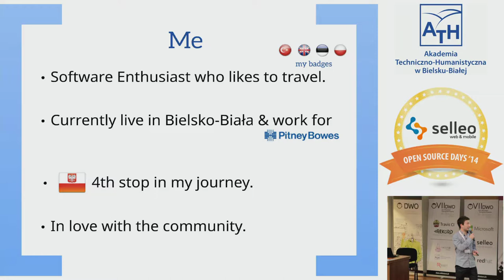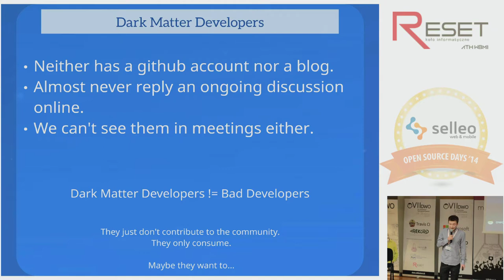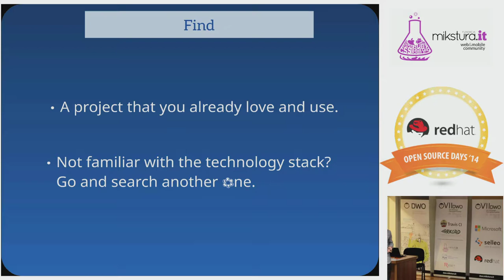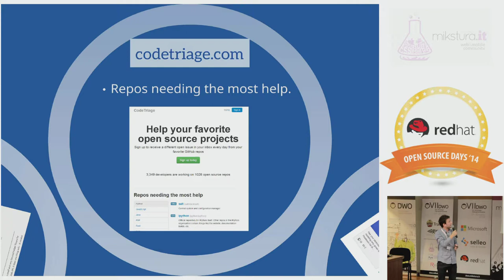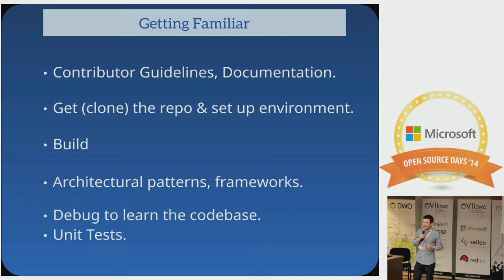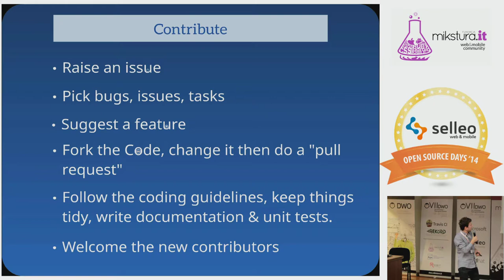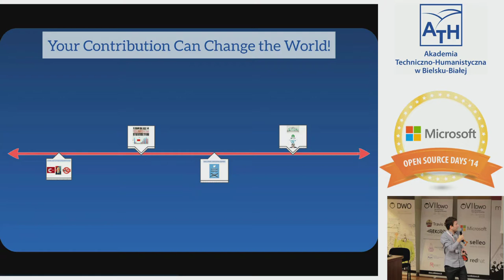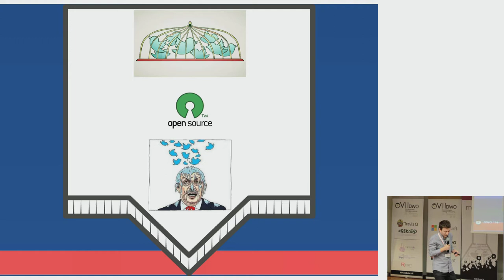The Dark Matter Programmer's Guide to the Open Source Galaxy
The aim of this speech is to encourage developers to contribute to open-source projects, increase awareness of the open-source universe and the importance of giving back to the community, for those who don’t have any online presence and community experience yet; a.k.a the ‘dark matter programmers’.

Who are the Dark Matter Programmers?

Why One Should Contribute to Open Source Projects?

How to find an open source project to contribute to?

You find an interesting project and get on the boat, how about your first commit?

Case Study - My very first open-source experience.

Bonus: How to win developers for your own open-source project.